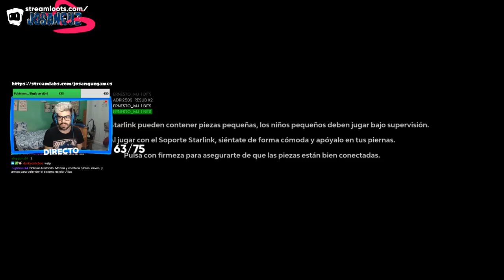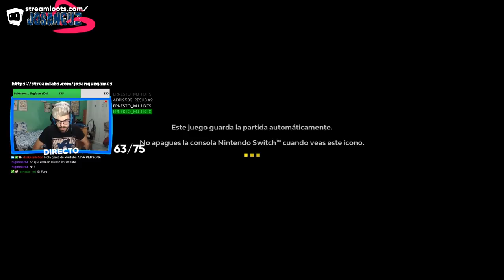STAR FOX YA ESTÁ EN SWITCH!! | STARLINK BATTLE FOR ATLAS | Primeras Impresiones | JosanPlays #9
SÉ JOSANGUCITO SIENDO PATROCINADOR O SUSCRIPTOR DE TWITCH PARA TENER VENTAJAS!!

Hola camaradas, soy Josanguz!! En el vídeo de hoy vamos a enseñar Starlink Battle for Atlas para Nintendo Switch, un gameplay en español extenso del juego. Veremos los primeros minutos, gráficos, el modo portátil, si merece la pena en estas primeras impresiones, y mi opinión del juego. Espero que os guste.